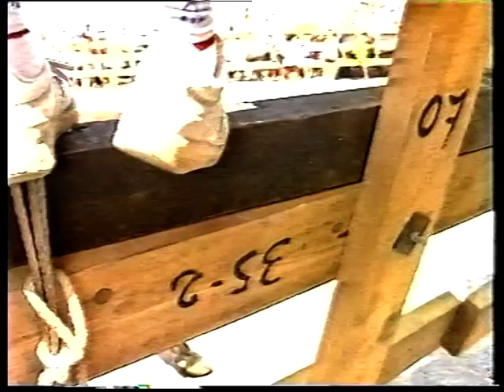Lo record de Guillermo: festes majors de 1994 (1a part)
Guillermo ens porta la gravació de les festes majors de Santa Bàrbara de 1994, ara fa 30 anys, de la televisió local que teniem al poble.